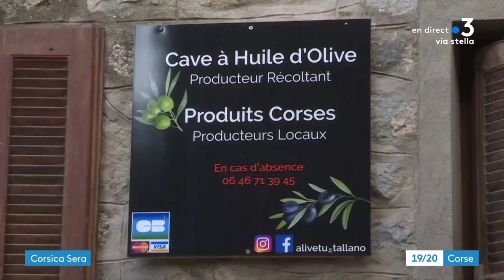"Per Sti Lochi" à Santa Lucia di Tallà. - 12/08/2022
Paese riccu d'una storia tamanta, piazza d'agricultura incù l'alivi è di geulugia incù a petr'uchjata, Santa Lucia di Tallà hè trà Valincu è Alta Rocca, un locu induva a vita hè dolce è attiva ind'i novi paisoli.
Pè sti lochi, s'intaressa à tutti sti duminii.